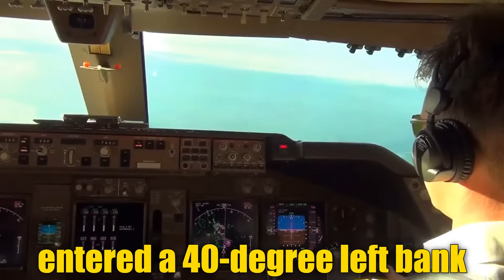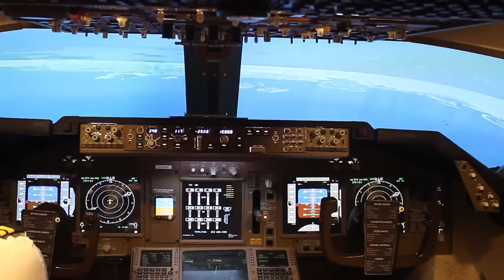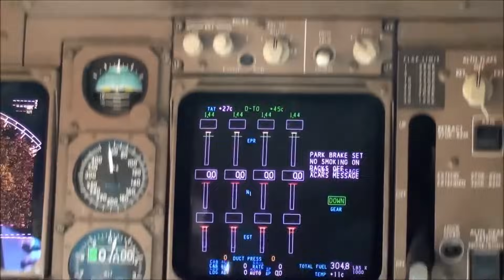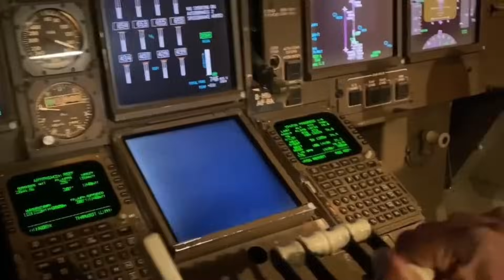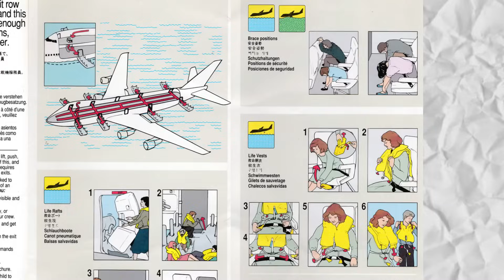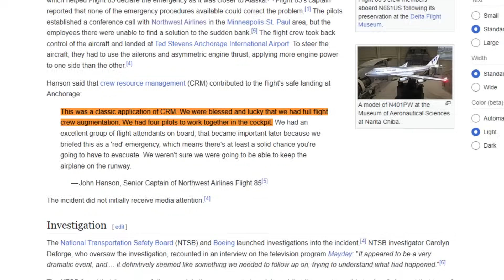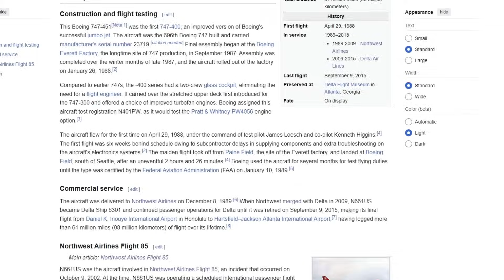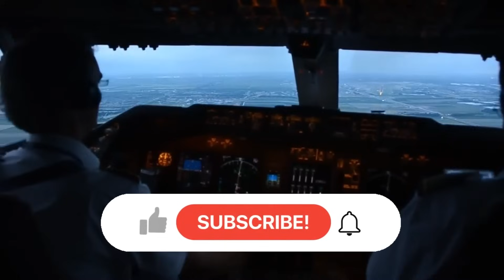Fight For SURVIVAL! How 4 Pilots SAVED Broken Boeing 747. Northwest Airlines Flight 85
Northwest Flight 85, a Boeing 747-400 flying from Detroit to Tokyo, faced a terrifying situation over the Bering Sea when it suddenly veered left due to a rudder failure. Discover how four skilled pilots fought to regain control of the aircraft in a communication dead zone, ultimately saving 404 lives. Learn about the NTSB investigation, the cause of the rudder hardover, and the heroic landing at Anchorage. Explore this real-life aviation incident, the role of crew resource management, and the Boeing 747's history in this gripping story of a near-tragic flight.